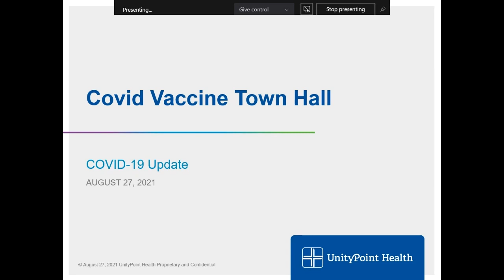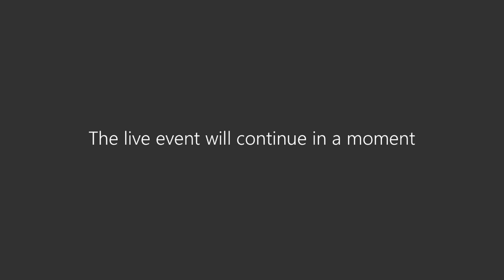UnityPoint Health COVID-19 Town Hall Meeting - The Science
This meeting was held virtually for UnityPoint Health team members on August 27, 2021.